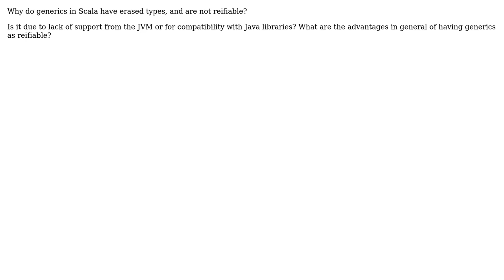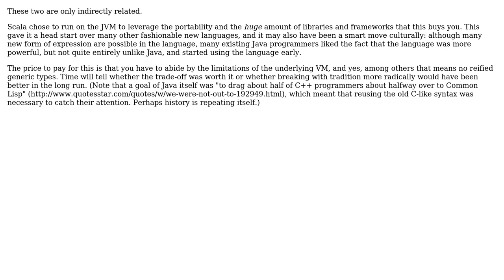Software Engineering: Why do generics in Scala have erased types, and are not reifiable?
With thanks & praise to God, and with thanks to the many people who have made this project possible! | Content (except music & images) licensed under CC BY-SA | Music | Images & others | With thanks to user Mike Partridge user Kilian Foth user Jatin user gnat and the Stack Exchange Network Trademarks are property of their respective owners. You are responsible for your own actions.